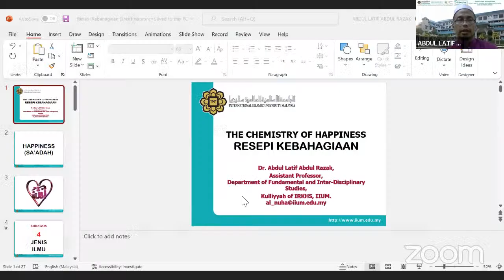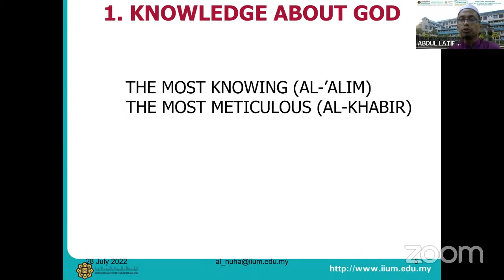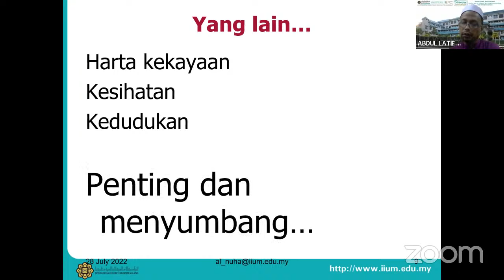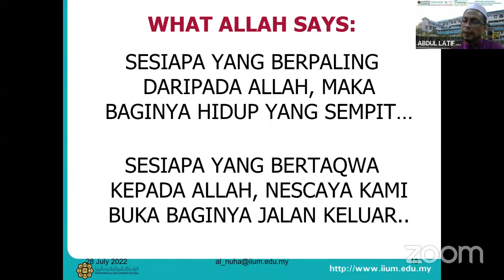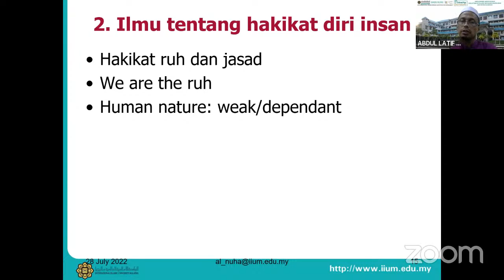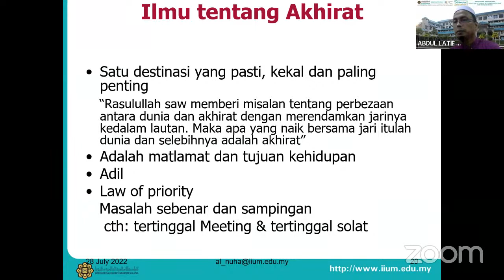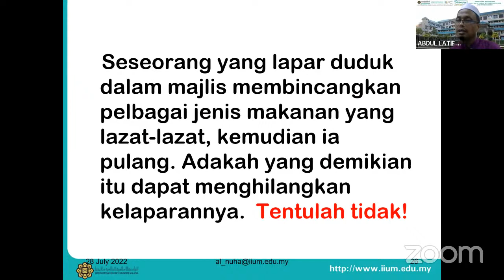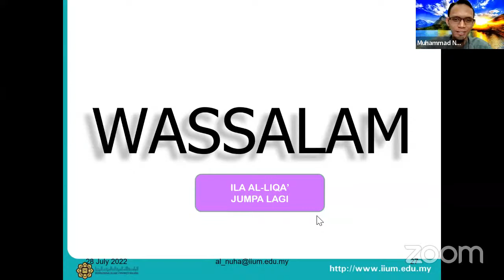ISTAC-IIUM SERIES ON SPIRITUAL, INTELLECTUAL & MENTAL WELLBEING ENHANCEMENT TALK 6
By: Assoc Prof Dr Abdul Latif bin Abd Razak

Topic: The Chemistry of Happiness (Resepi Kebahagiaan)